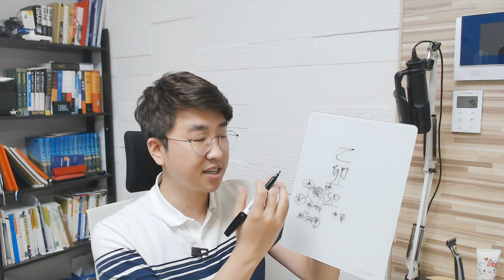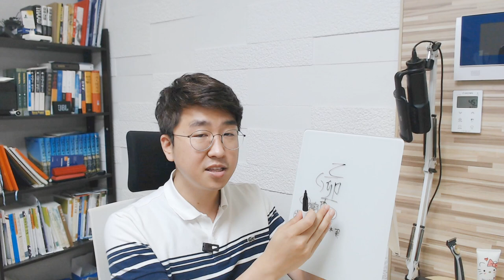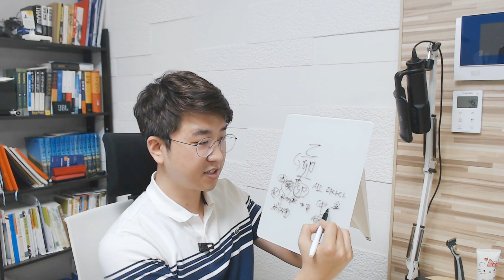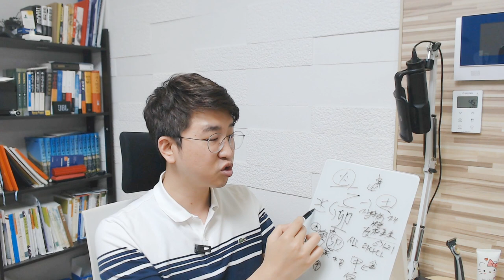5분 일주론 - 을묘(乙卯)일주